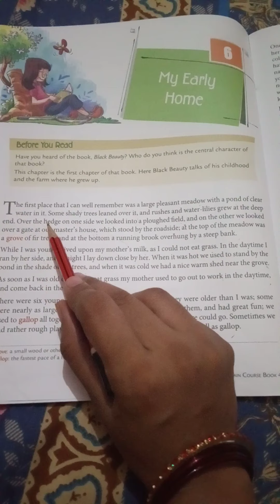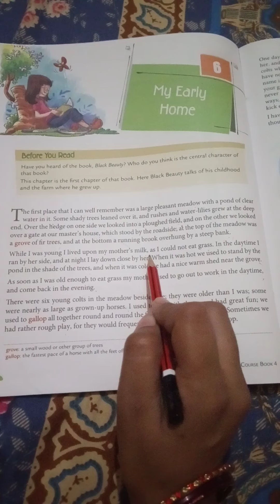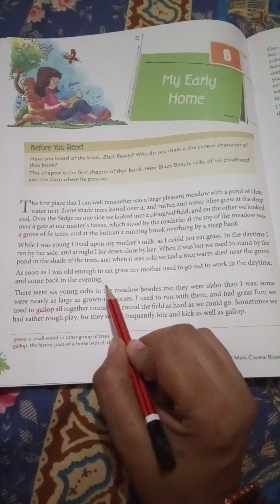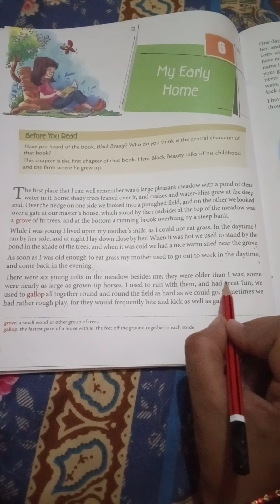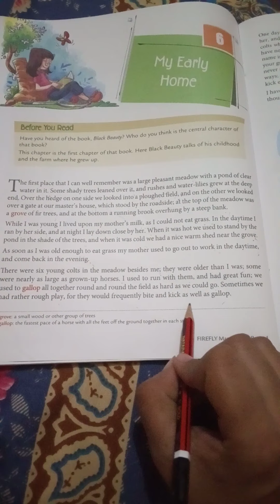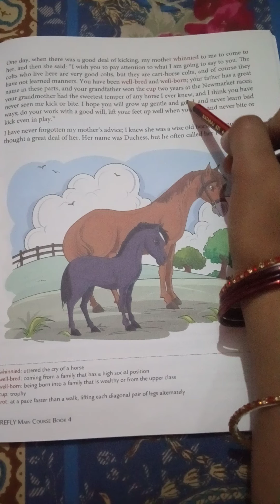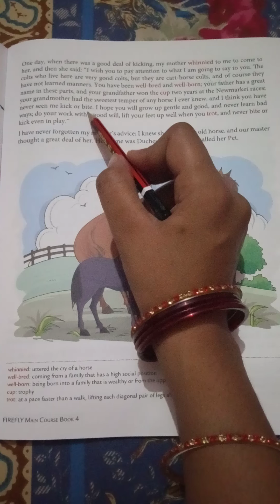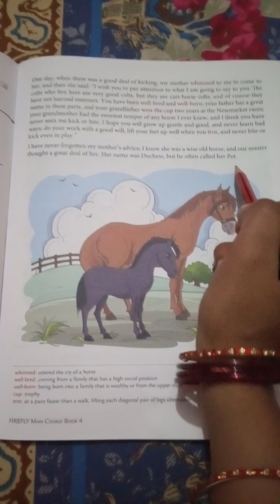My early home